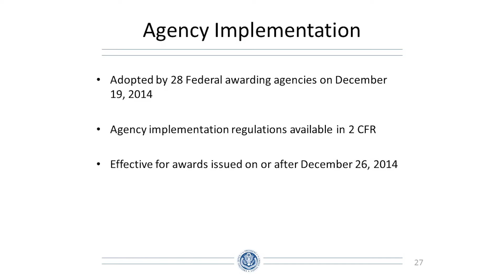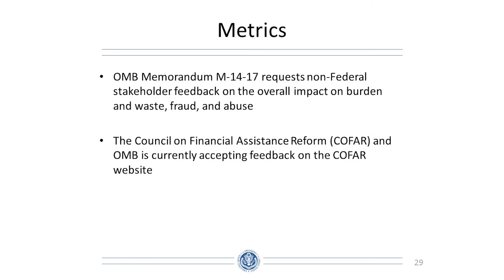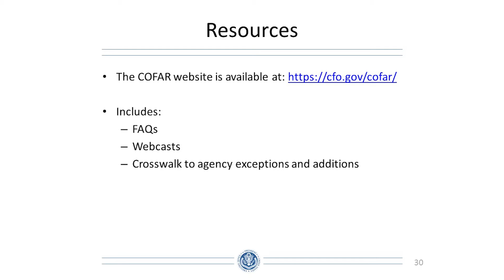Whats Next and Q&A (OMB Uniform Guidance Training Part 10 of 10)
Covers agency implementation overview, metrics, stakeholder feedback, resources, COFAR technical assistance, simplified acquisition threshold (small purchases), differences between the FFATA and the DATA Act and data standards, and other topics.

(Part 10 of 10 of the "Uniform Guidance 2015: Navigating the New Terrain" training that took place in Los Angeles on March 11, 2015.)